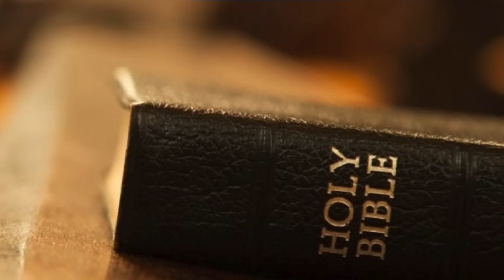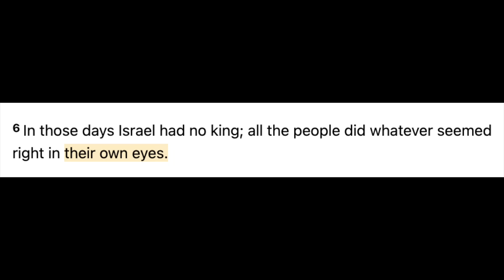CONFUSED Student SET STRAIGHT By SIMPLE Response!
Frank Turek visits a college campus to discuss his "I don't have enough faith to be an atheist" presentation. Frank Turek opens up the mic for questions and in this exchange a Christian student questions Frank about his disappointment in Frank's lack of response to Sam Harris' argument for objective morality without God! In this video, Frank responds to his concern and corrects his viewpoint by pointing to a simple deficiency in Sam Harris' argument. In this video, I react to Frank's exchange and highlight the problem with uninformed people.